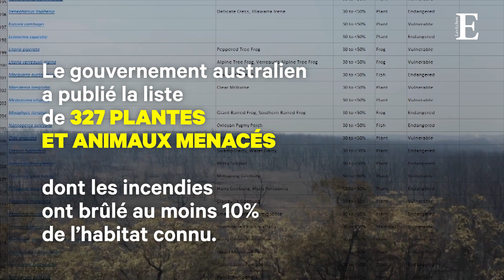Les incendies en Australie ont brûlé les habitats de plus de 300 espèces menacées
Le gouvernement australien a publié la liste de 327 plantes et animaux menacés, dont les incendies ont brûlé au moins 10% de l’habitat connu.